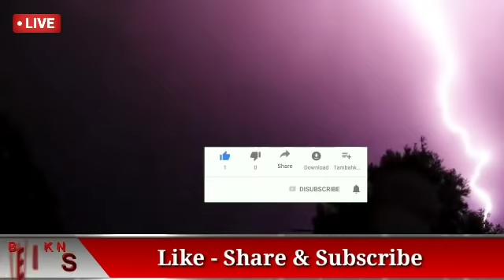প্রচন্ড ঝড়-বৃষ্টি চলবে এই জেলাগুলোতে ! Weather Report | Kolkata Weather | West Bengal Weather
ফের ঝড়-বৃষ্টি চলবে এই জেলাগুলোতে ! Weather Report Today | Kolkata Weather | West Bengal Weather